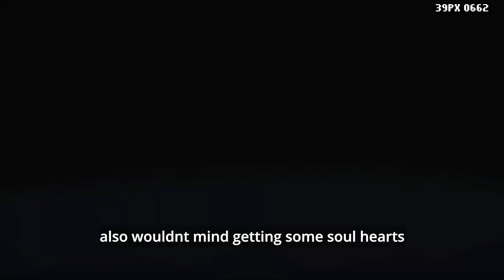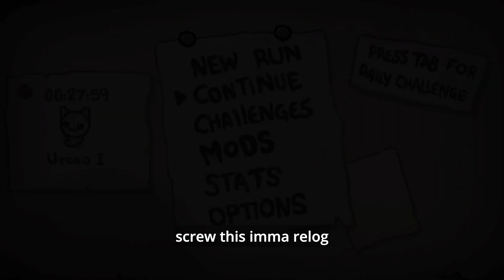Apples From Above